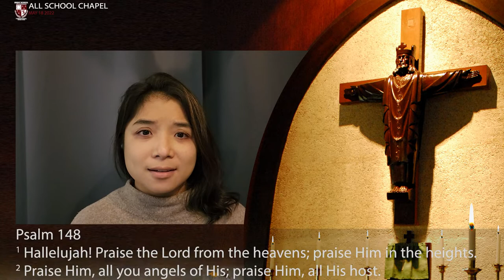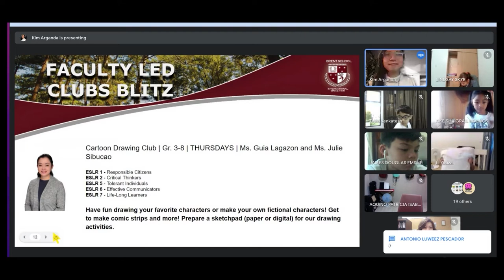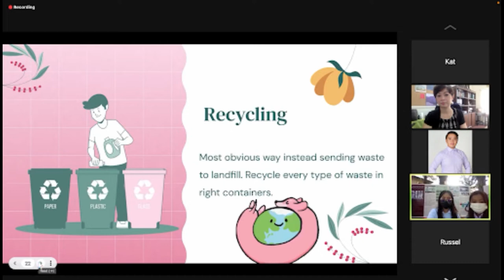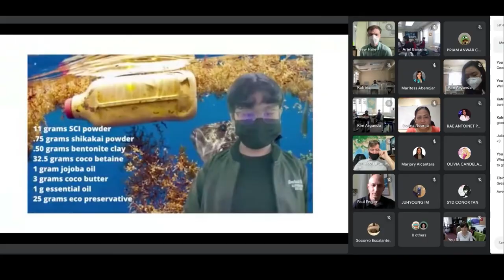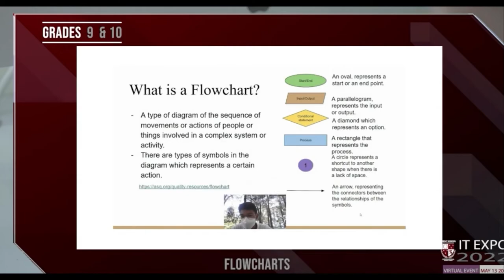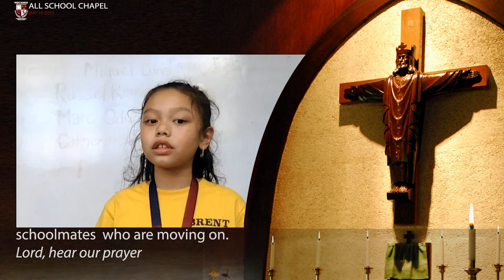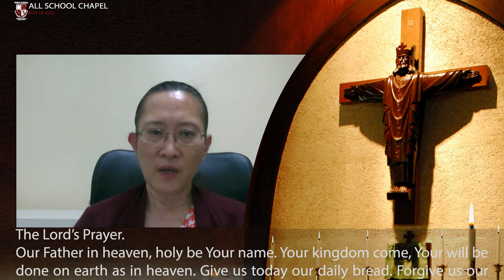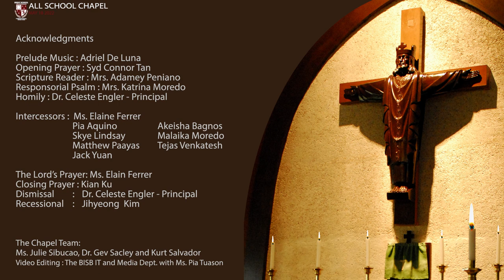Brent International School Baguio All School Chapel